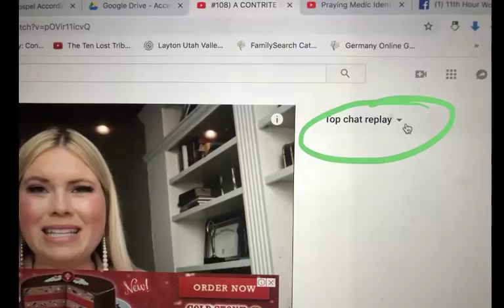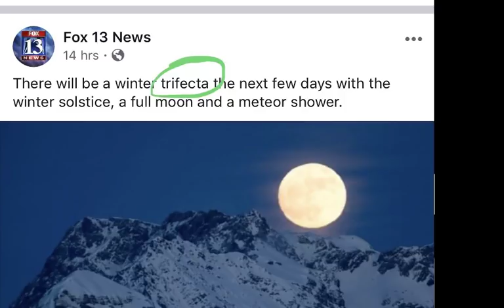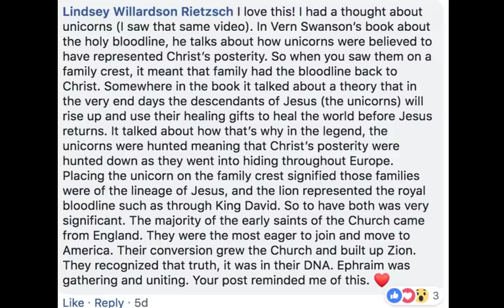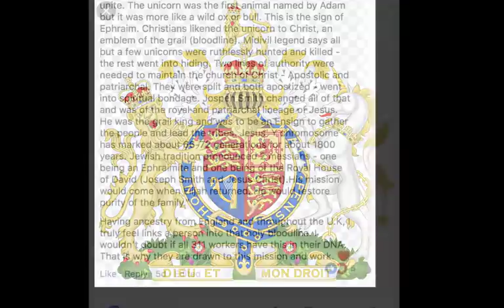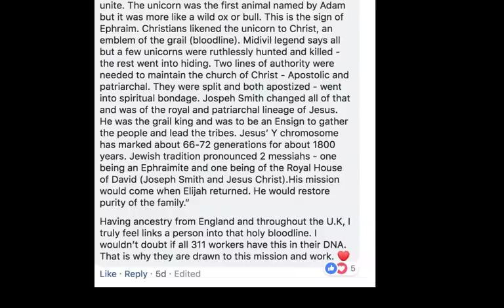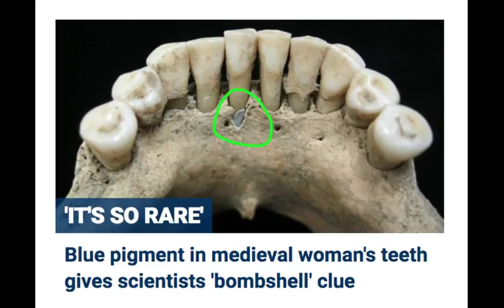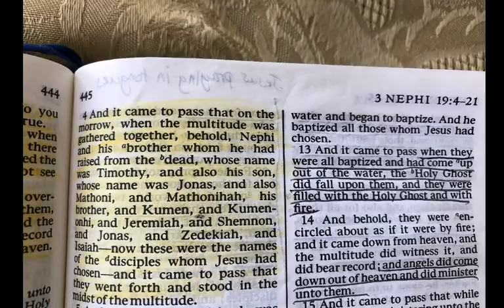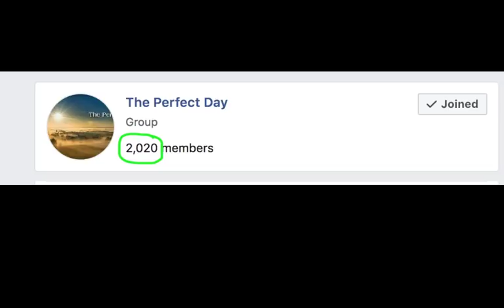#110 ) KNOWING WHO YOU ARE IS A GAME CHANGER!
In this week's live stream video message, Lindsey talks about  2019, and how knowing your identity will play a role in what's to come, as well as events in the news and modern prophecy in motion. Just what's in store for women? Watch to find out & join in the conversation.

Links:
2019 Articles About Women:

Mike Stroud Podcast Light of Christ  vs. Holy Ghost